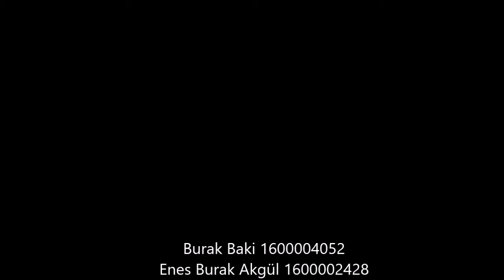Maltepe Sokağı, İZNİK (Tasarım Önerisi)